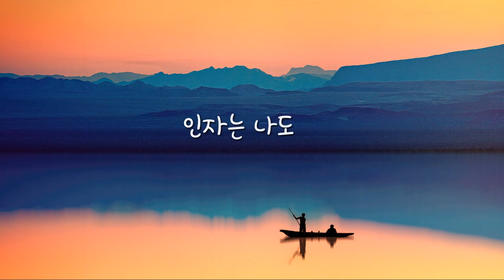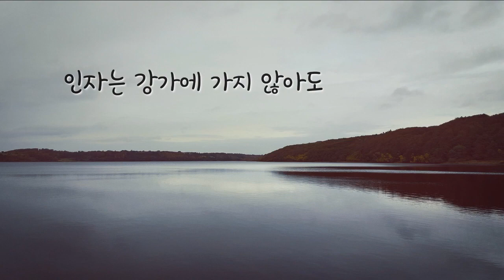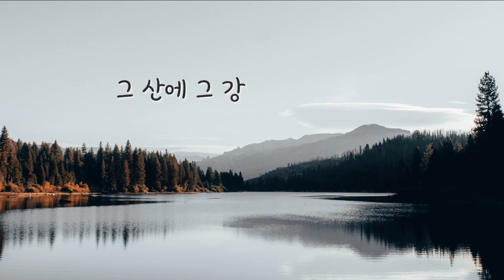영상시-김용택-그 강에 가고 싶다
그 강에 가고 싶다
사람이 없더라도 강물은 저 홀로 흐르고
사람이 없더라도 강물은 멀리 간다
인자는 나도
애가 타게 무엇을 기다리지 않을 때도 되었다
봄이 되어 꽃이 핀다고
금방 기뻐 웃을 일도 아니고
가을이 되어 잎이 진다고
산에서 눈길을 쉬이 거둘 일도 아니다
강가에서 그저 물을 볼 일이요
가만가만 다가가서 물 깊이 산을 볼 일이다
무엇이 바쁜가
이만큼 살아서 마주할 산이 거기 늘 앉아 있고
이만큼 걸어 항상 물이 거기 흐른다
인자는 강가에 가지 않아도
산은 내 머리맡에 와 앉아 쉬었다가 저 혼자 가고
강물도 저 혼자 돌아간다
그 강에 가고 싶다
물이 산을 두고 가지 않고
산 또한 물을 두고 가지 않는다
그 산에 그 강
그 강에 가고 싶다